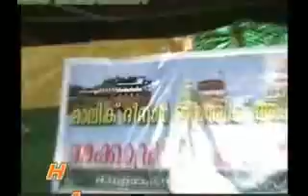Burda Malik Deenar Islamic Academy first.mp4